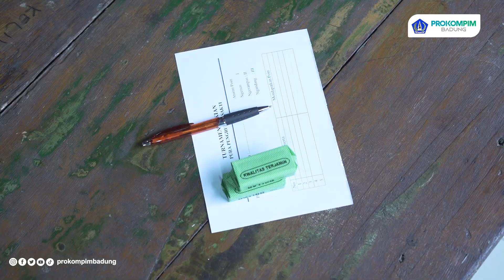Sekda Adi Arnawa Hadiri Turnamen Ceki Pura Pangrurah Sakti Cemagi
Sekretaris Daerah Kabupaten Badung l Wayan Adi Arnawa menghadiri sekaligus membuka Turnamen Ceki Pura Pangrurah Sakti Dalem Simping ditandai dengan pemukulan Gambelan bertempat di Balai Banjar Kaja Kangin Cemagi Mengwi Badung, Minggu (14/07/2024).

Sebagai bentuk Komitmen dan dukungan Pemkab Badung, Sekda Adi Arnawa menyerahkan bantuan dana kegiatan kesra bidang olahraga tingkat Kabupaten sebesar Rp 30 juta yang diterima panitia penyelenggara l Wayan Sujarta disaksikan langsung oleh warga.

Dalam sambutannya Sekda Adi Arnawa mengatakan bahwa Pemerintah Kabupaten Badung sangat respon dan komit terhadap budaya Bali. Oleh karenanya Bupati Badung dalam program kerjanya sangat jelas berpihak pada langkah-langkah pelestarian dan pengembangan nilai-nilai budaya warisan leluhur.